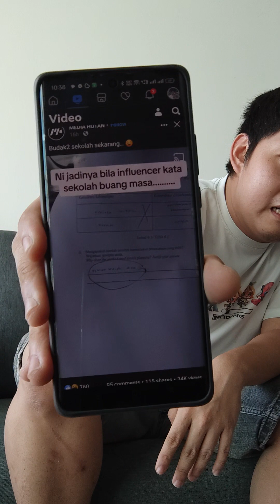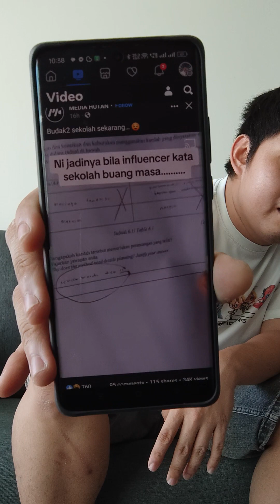Budak-budak sekarang nak jadi influencers tapi SPM gagal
Budak-budak sekarang semakin tidak mahu untuk sambung belajar dan mereka meanggap sebagai "membazir masa" dan mereka mahu untuk jadi influencers terkenal. Jadi, mereka gagal dalam SPM atau mana-mana peperiksaan semata-mata mereka nak jadi influencers dan tidak mahu sambung belajar masuk ke kolej dan universiti.
Saya buat video ini kerana saya nak anak-anak muda belajar bersungguh-sungguh dan tak mahu Malaysia jadi banyak pendatang asing untuk ganti perke